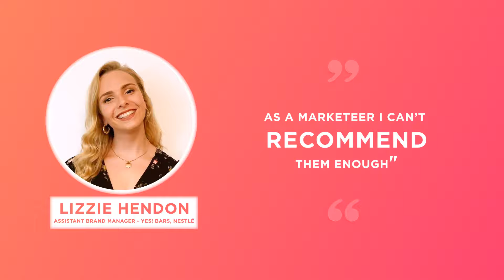YES! x Shopmium